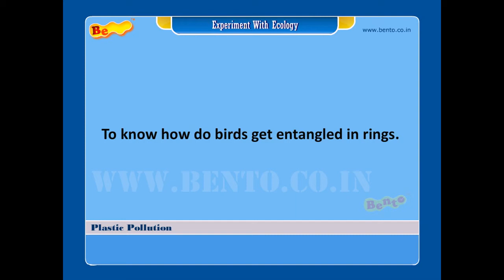science experiments - Plastic Pollution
Useful science experiments for kids that they can try at HOME